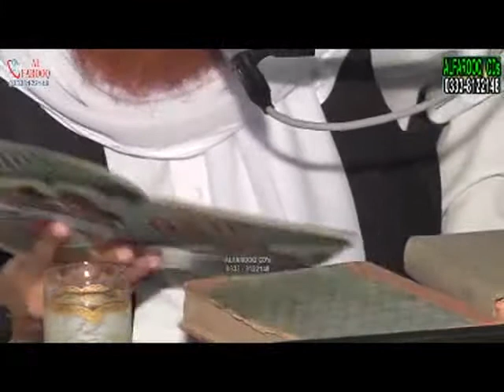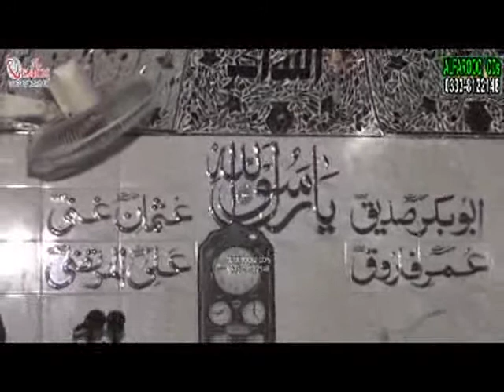Ghulam Murtaza Saqi Tajdar E Khatm E Nabvot Peer Colony Khiali Tower Road 04 09 2016